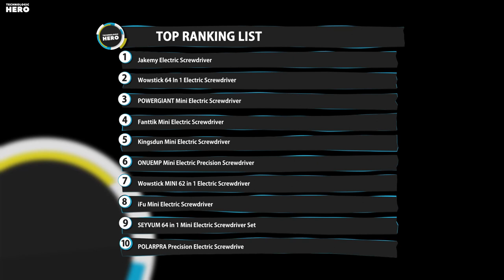Top 10: Best Mini Electric Screwdrivers of 2022 / Cordless Power Screwdriver Set, Magnetic Worktable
00:00 POLARPRA Precision Electric Screwdrive

00:47 SEYVUM Mini Electric Screwdriver Set

01:35 iFu Mini Electric Screwdriver

02:15 Wowstick Electric Screwdriver

03:36 ONUEMP Mini Electric Precision Screwdriver

04:05 Kingsdun Mini Electric Screwdriver

04:45 Fanttik Mini Electric Screwdriver

05:14 POWERGIANT Mini Electric Screwdriver

06:08 Wowstick Electric Screwdriver

06:54 Jakemy Electric Screwdriver